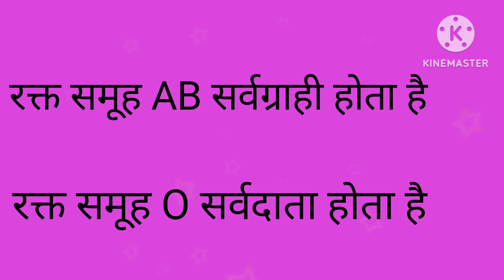रक्त समूह कितने प्रकार के होते है type of blood Group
रक्त समूह कितने प्रकार के होते है type of blood Group रक्त समूह की खोज किस ने की थी

खून कितने प्रकार का होता है neet
खून की खोज किस ने की थी 11th
रक्त समूह Rh कारक